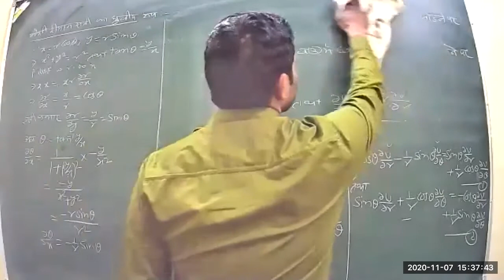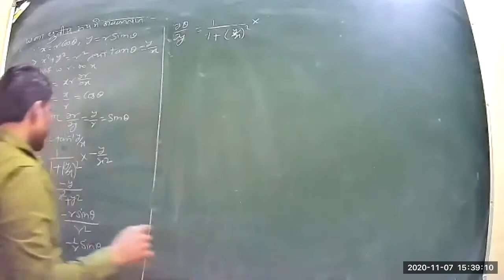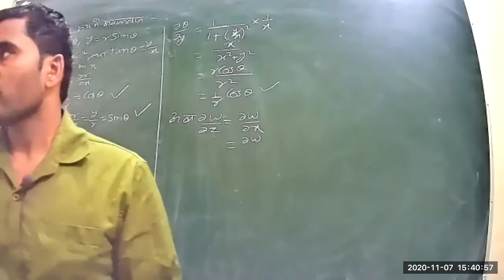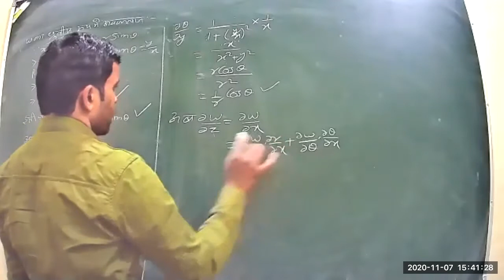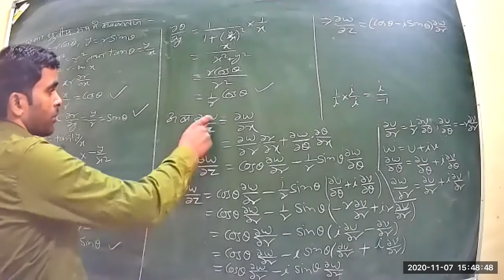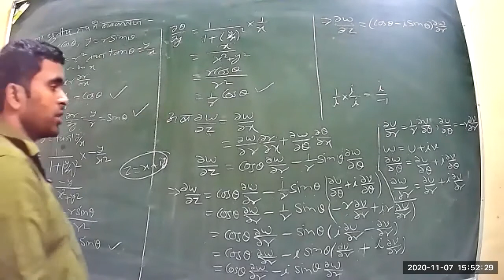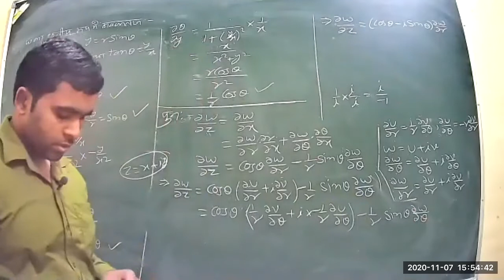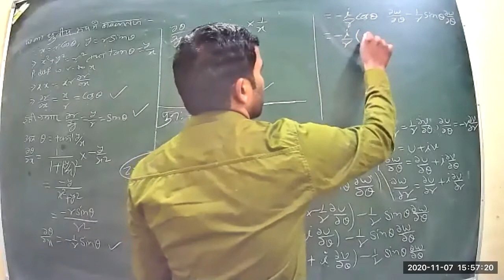Class 5 BSC 3rd year P2 Math Complex Analysis 7 11 2020